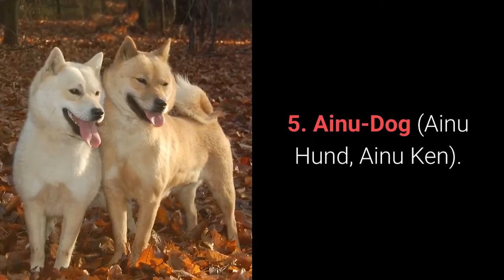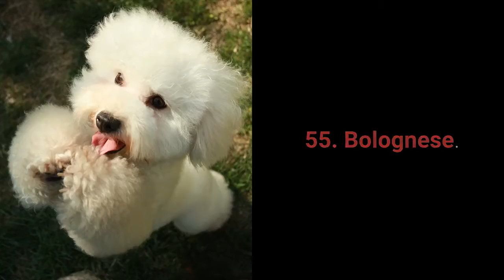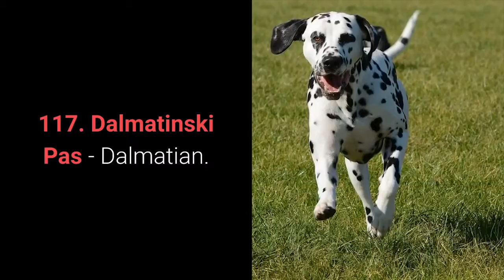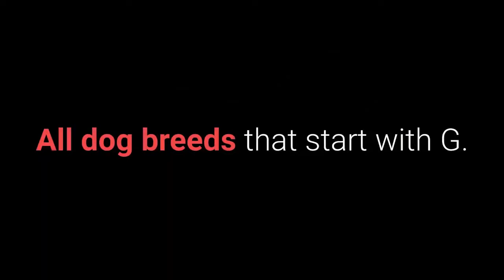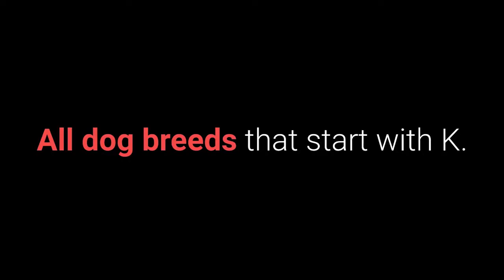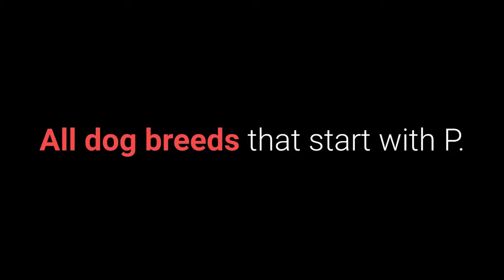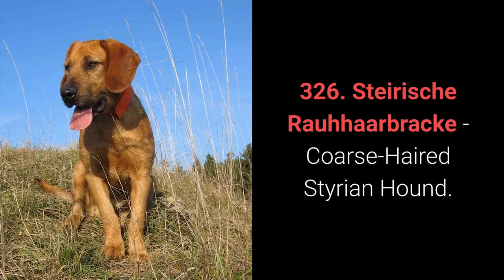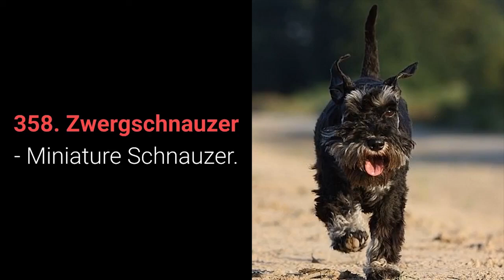All Dog Breeds A Z With Pictures all 358 breeds in the world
DESCRIPTION:
Welcome to Pet Animals Channel where you can find lots of cute, funny, and adorable pet videos.
If you love animals, cats, dogs, chickens, and more, you are in the right place.
Because we will provide you with daily videos of the best pets in the world. are you ready for that?
Pet Animals Channel talking about the funny clip of Animals exp dog, cat, kitten, monkey, elephant, hamster, coat,
funny dog videos, funny cat videos, cute kitten videos,
cat bath, dog bath, cat videos funny, baby laugh videos compilation...
Our purpose, when making COMPILATIONS, is NOT to steal other people's videos,
but to share those in quality compilation with other people.
One of our videos was shared by the owner and allowed for use or we purchased.
Some videos we have not contacted the owner. If any owner of clips, used in our compilation,
but it would be nice, to use direct links of video, not of copies.
 Thanks.
funny videos
funny moments